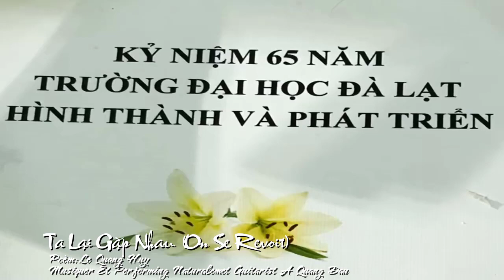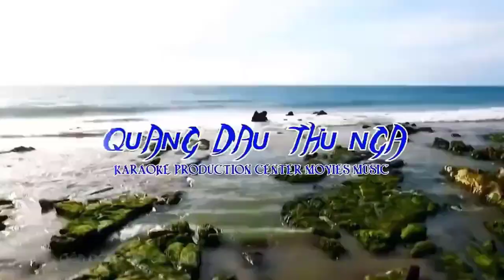[FULL HD]ĐẠI HỌC DALAT GẶP NHAU TA HÁT ||UNIVERSITÉ DE DALAT NOUS CHANTONS ENSEMBLE||LE QUANG HUY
TÁC PHẨM:ĐẠI HỌC DALAT GẶP NHAU TA HÁT
||UNIVERSITÉ DE DALAT NOUS CHANTONS ENSEMBLE||
THƠ:LÊ QUANG HUY
BÀI THƠ KỶ NIỆM
ĐẠI HỌC DALAT
GẶP NHAU TA HÁT
Bốn năm ăn học đã cùng nhau
Nay lại bên nhau lúc bạc đầu
Bạn gái chúc nhau thêm trẻ đẹp
Bạn trai chúc tụng sống dài lâu.
Một phút nên duyên đời hạnh phúc
Bốn năm bầu bạn nghĩa tâm giao
Tuổi già gác kiếm tìm tri kỷ
Sự nghiệp lẫy lừng gửi khoá sau.
Yêu tặng các bạn lớp Hoá K6 ĐHĐL  17/11/2023
 Lê Quang Huy
POÈME COMMÉMORATIF
UNIVERSITÉ DE DALAT
NOUS CHANTONS ENSEMBLE
Quatre années d'études ensemble
Maintenant à nouveau ensemble cheveux gris
Les copines se souhaitent de plus beaux enfants
Mon copain te souhaite une longue vie.
Une minute pour créer une vie heureuse
Quatre ans de compagnie émouvante
La vieillesse garde la recherche des âmes sœurs
Carrière illustre envoyée au cours suivant.
Amour pour les étudiants de la classe de chimie K6,
Université de Da Lat 17 novembre 2023
 Le Quang Huy
Đường liên kết của video